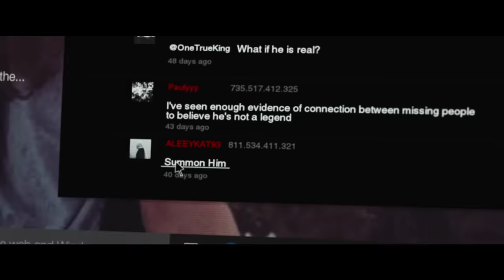SLENDER MAN - Official Trailer 2 (HD)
Has it started for you yet? SlenderManMovie only in theaters August 10. CanYouSeeHim?

In a small town in Massachusetts, a group of friends perform a ritual in an attempt to debunk the lore of SLENDER MAN. When one of them goes mysteriously missing, they begin to suspect that she is, in fact, HIS latest victim.

Directed by: Sylvain White

Written by: David Birke

Based on a character by: Victor Surge

Produced by: Bradley J. Fischer, James Vanderbilt, William Sherak, Robyn Meisinger, Sarah Snow

Cast:
Joey King
Julia Goldani-Telles
Jaz Sinclair
Annalise Basso
and Javier Botet